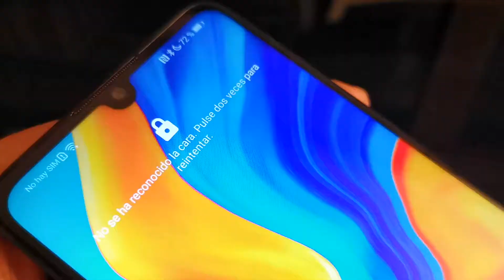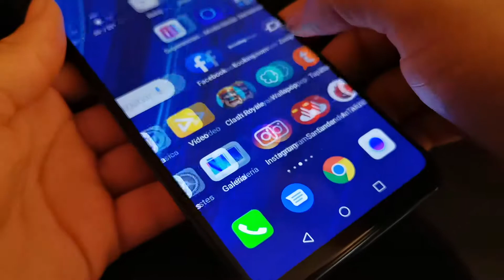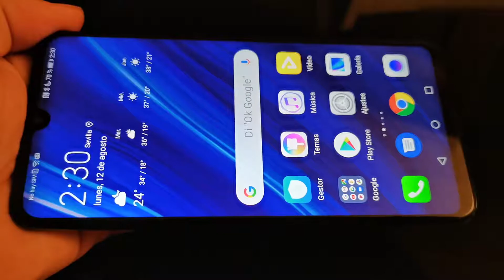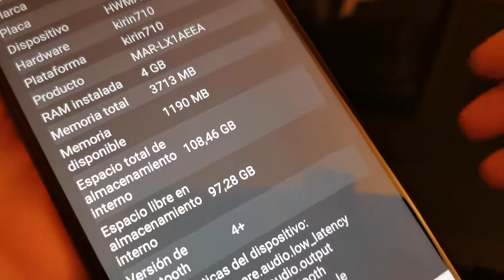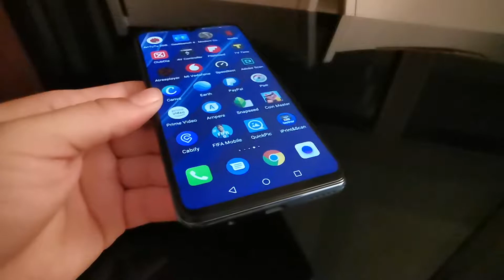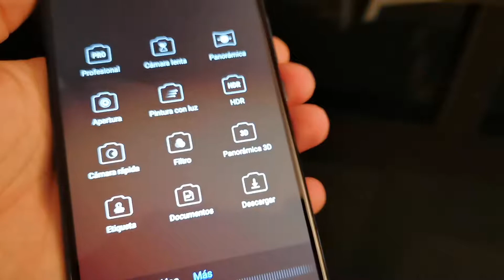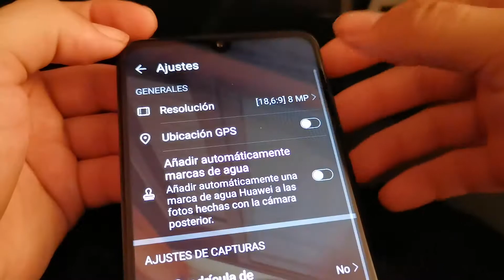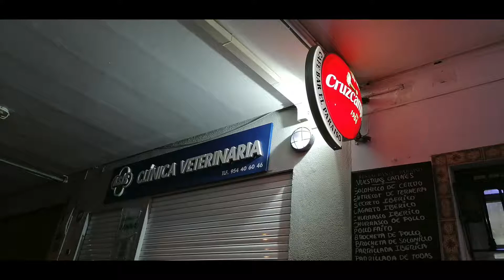A fondo: Huawei P30 Lite, el más pequeño de la serie "P30"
Os dejo el extenso análisis, viendo todos los puntos de interés de este magnifico terminal de Huawei